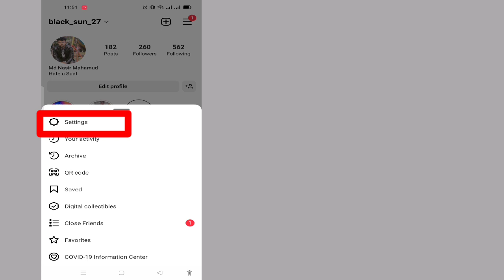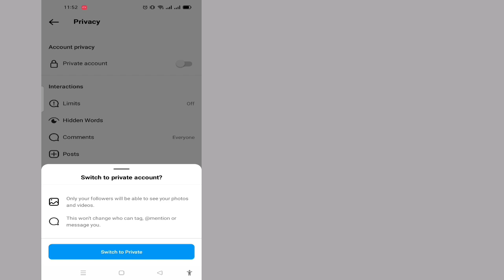Cara Menyembunyikan Daftar Followers / Followers Instagram ( Proses Baru) 2022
Cara Menyembunyikan Daftar Followers / Followers Instagram ( Proses Baru) 2022 ||  sembunyikan pengikut Instagram

 Selamat Datang di saluran saya Solutions Basket.

 Dalam video ini Anda akan menyembunyikan daftar pengikut Instagram Anda dari publik
 saya harap video ini bermanfaat bagi Anda.

 Banyak Terima Kasih Untuk "Menonton"
 Tolong jangan Lupa untuk ''LIKE''
 Silakan berbagi Dengan Teman dan keluarga Anda.,,